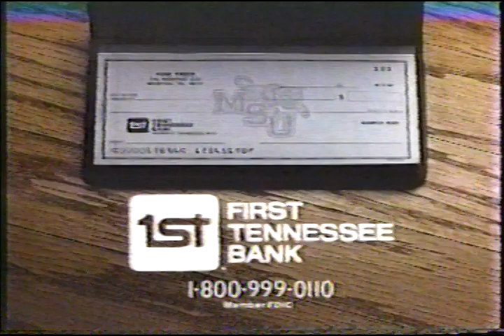Memphis State Tigers, First Tennessee Commercial | 1991